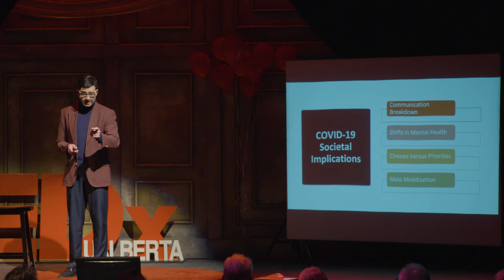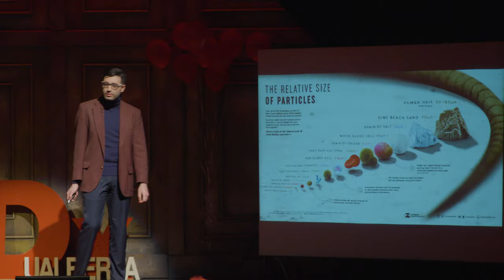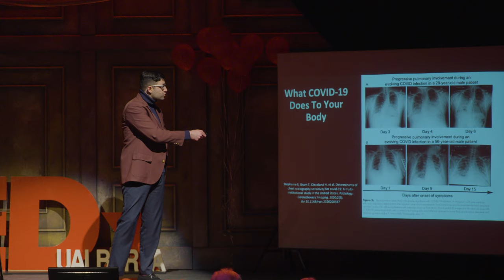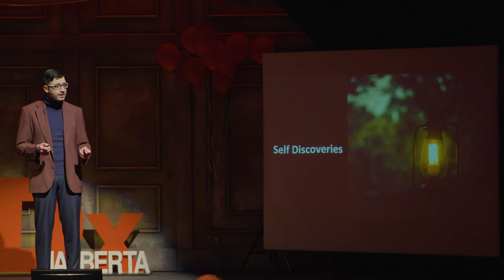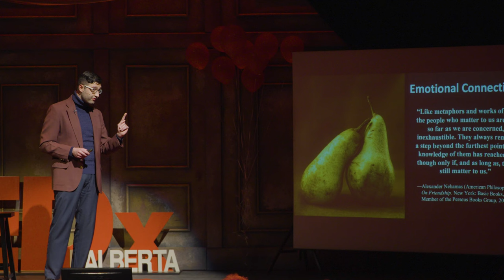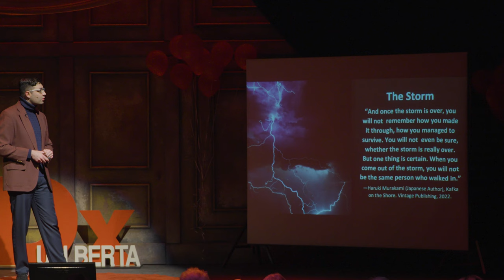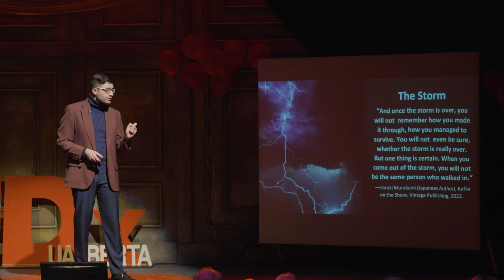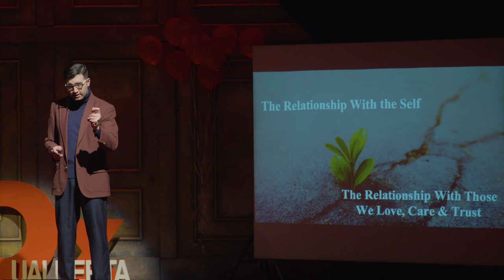Viral Change: Self-Discoveries During Covid-19 | Saman Arfaie | TEDxUAlberta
The impact of COVID-19 has been insurmountably undeniable: to Canada and the world over. To Saman, who is a current McGill medical student and active researcher, COVID-19 was not just a pandemic. It was a life-altering experience. Beginning his medical studies during a worldwide pandemic, he saw many patients with severe respiratory distress. He reflects on the emotional and psychological bonds humans form and how it has been affected by the pandemic. Relying on his experiences, Saman will share important lessons in self-discovery as we get ready to find our 'Light in the Darkness'. Saman is a second-year Doctor of Medicine and Master of Surgery Candidate at McGill University, scientist, classical pianist in training, past TEDx McGill Speaker/performer, and UC Berkeley honours graduate. He completed his B.Sc. in Neurobiology, Honours B.A. in Persian Literature, and double minors in chemistry and music, at the University of California, Berkeley before conducting brain tumor research at UCSF. Saman has co-authored/presented a dozen peer-reviewed papers/posters & won 30+ national & international awards. He is currently in the process of co-authoring two books with university presses: one on COVID-19 and the other on the Neurobiology of Creativity. He serves as the co-founder of the Canadian Medical Student Interest Group in Neurosurgery (CaMSIGN) and co-president of the McGill Osler Society. His areas of research include Alzheimer’s Disease neuroimaging, inflammatory responses in Parkinson Disease, neurosurgical expertise in artificial intelligence, and the relationship between madness and genius. This talk was given at a TEDx event using the TED conference format but independently organized by a local community.